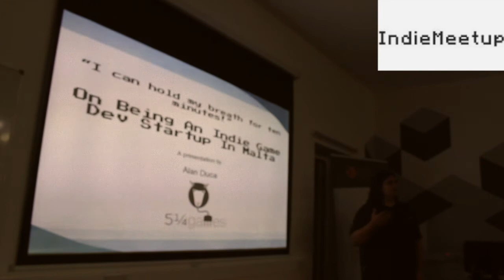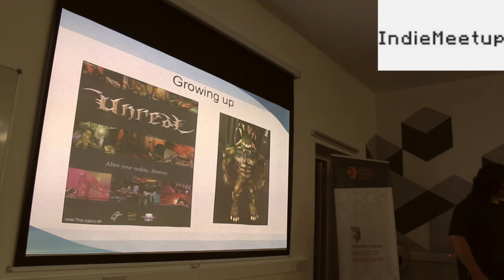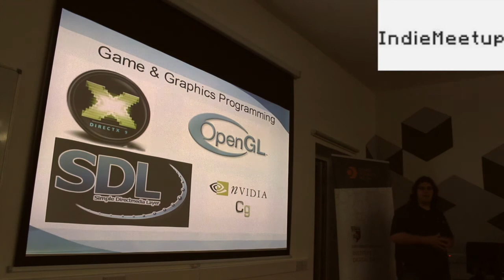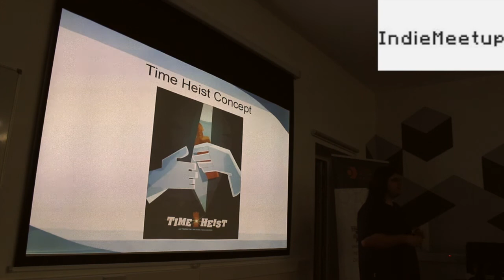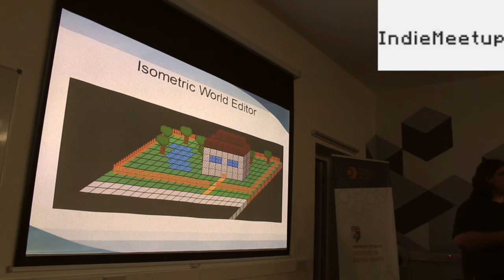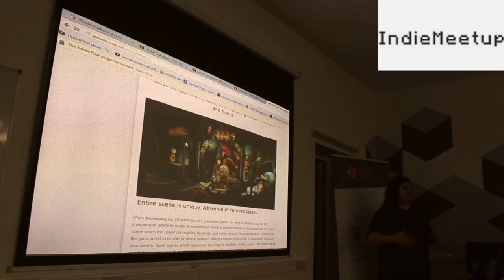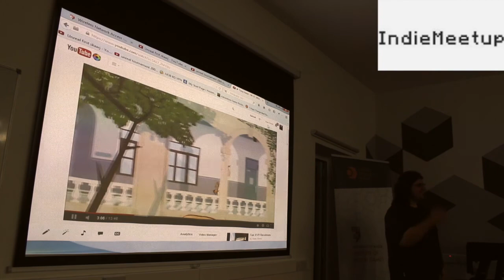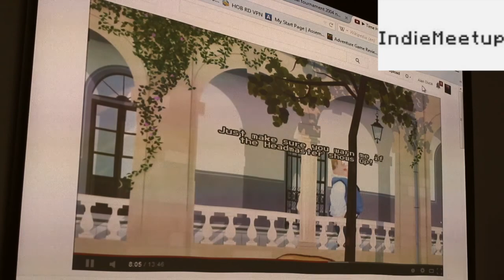IndieMeetup #1 - Five And A Quarter Games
IndieMeetup #1
Presentation #1 featuring Alan Duca  from  Five And A Quarter Games and their latest project "Time Heist"